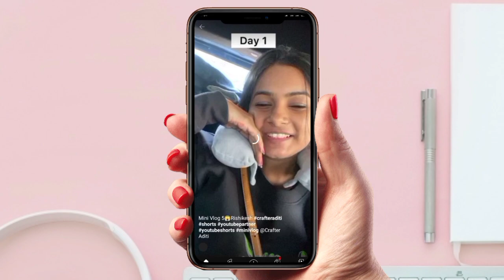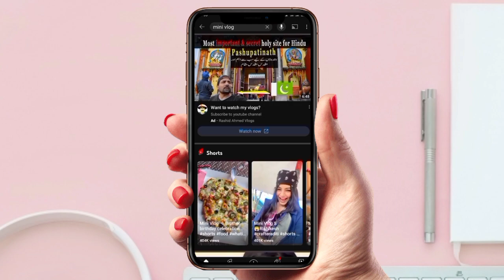Mini Vlog ka (Title,Tags,Discription) Likhne ka Sahi Tarika | How To Rank Short Mini Vlog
guys Aaj ki iss video main aapko bataunga ki
Mini Vlog ka (Title,Tags,Discription) Likhne ka Sahi Tarika and How To Rank Short Mini Vlog

your questions -